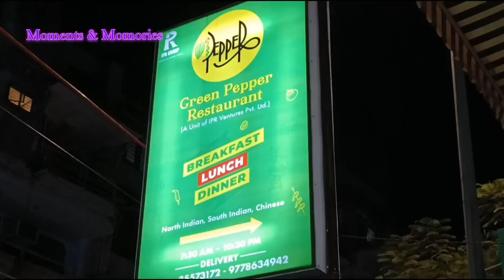HAPPY 2ND BIRTHDAY DIVIK 2023